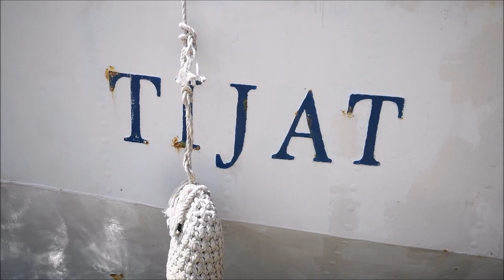Kultni brod Tijat otegljen je u ISKRA brodogradilište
Kultni brod Tijat otegljen je danas u ISKRA brodogradilište gdje će biti obavljen prvi dio radova na njegovoj obnovi i prenamjeni u brod muzej.